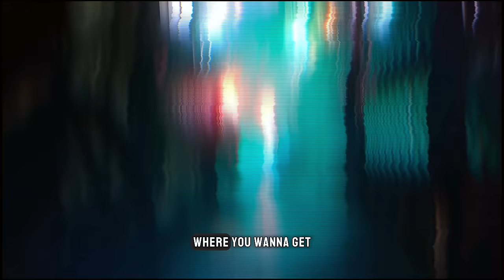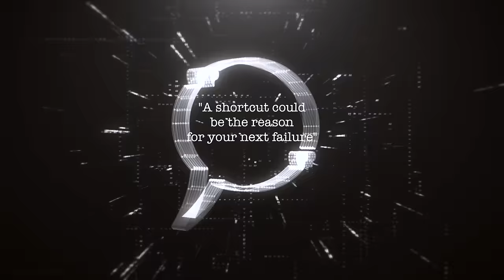Why you should think before you plan the recovery journey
In this video, we delve into the dangers of taking shortcuts when dealing with critical life issues. Through the lens of personal experience, we explore the consequences of seeking fast solutions to complex problems like mental health and addiction and emphasize the importance of committing to a thorough process.